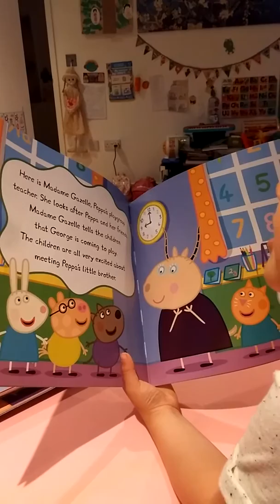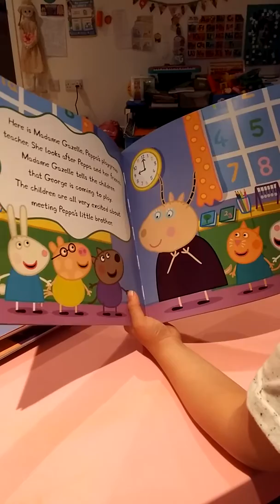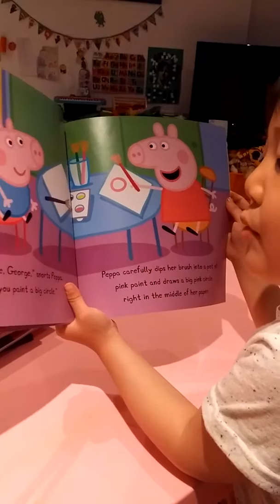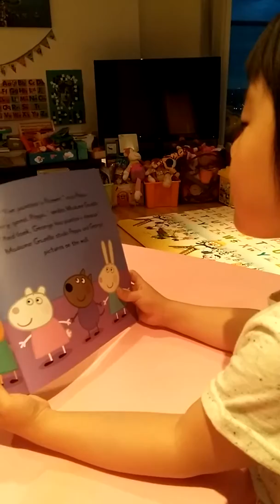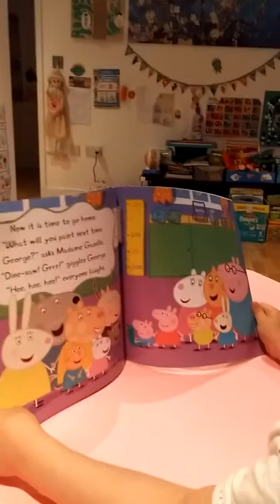[Ipin] 3year old Ipin loves reading books. She has passed iGCSE maths at age7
3year old girl Ipin loves reading a book.

Please find more Ipin’s videos by searching "Ipin Math”